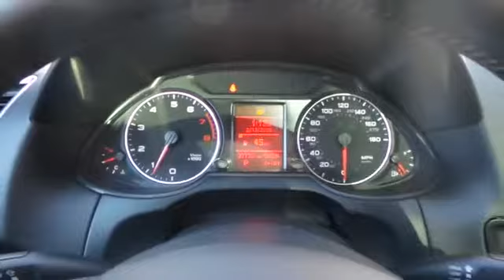2012 Audi Q5 2.0